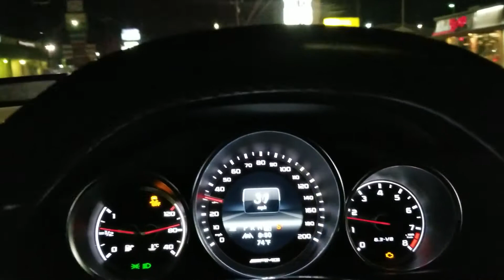CLK-55 straight pipe